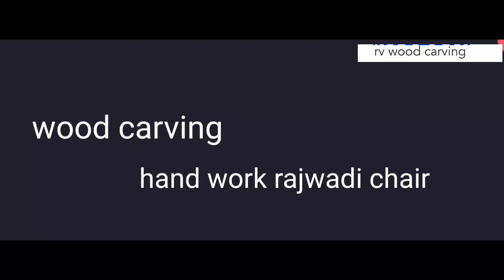wood work rajwadi chair hand work / rv woodwork